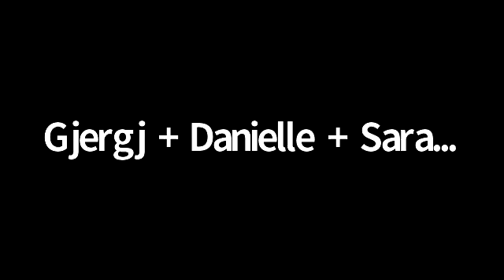The Personification of Money | BG 6.10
By Dhira Govinda Das 27th of August